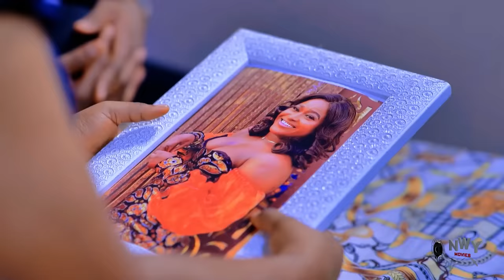The Prince Returning From A Trip Came Across D Helpless Girl & Save Her Only To Make Her His Wife